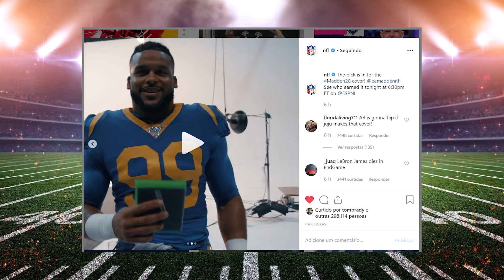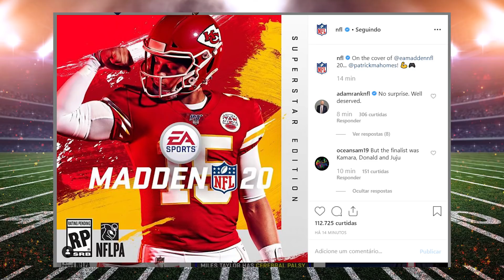PATRICK MAHOMES É A CAPA DO MADDEN 20!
LOJA OFICIAL DO GOLIM SPORTS!

Acompanhe o podcast do Golim Sports!

Bem-vindo ao Golim Sports, onde falamos sobre o Futebol Americano na NFL, no Brasil e no mundo!